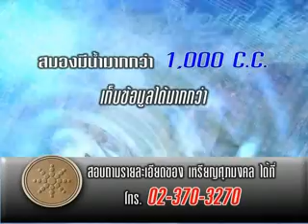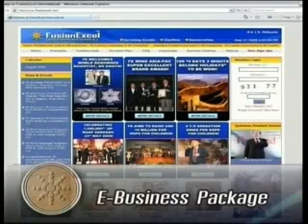ทหาร p3 d2 พลเอกกิตติ รัตนฉายากับศุภณัฐ ดอนจันทร์ supanut donchan ดอน แดนสวรรค์